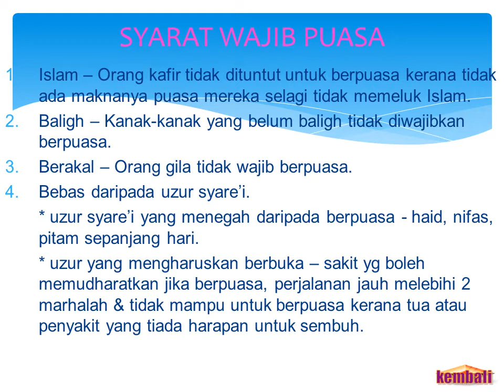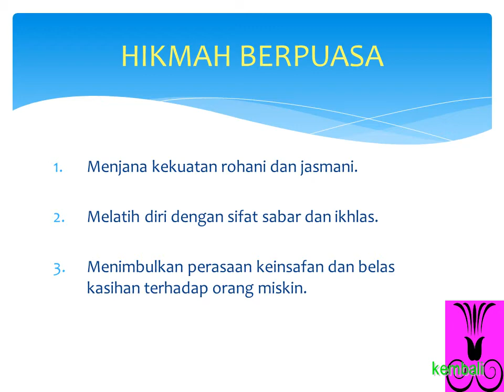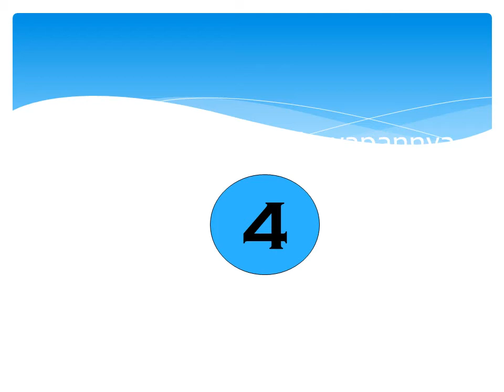bab puasa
Ting  2 PAI  pelajaran 18 puasa